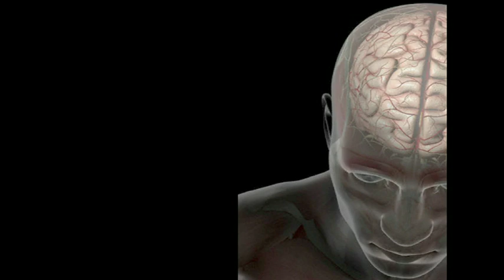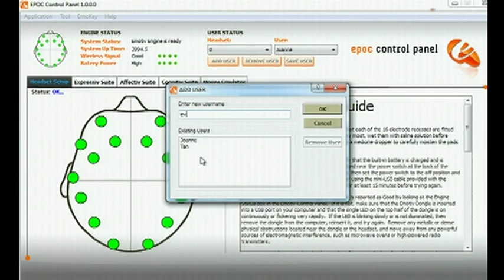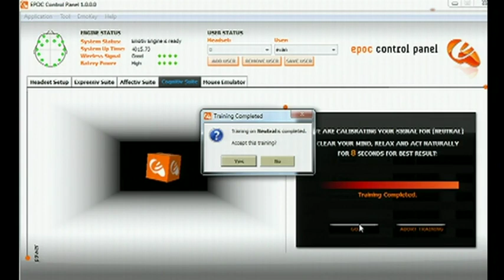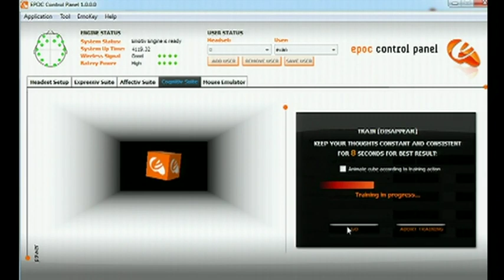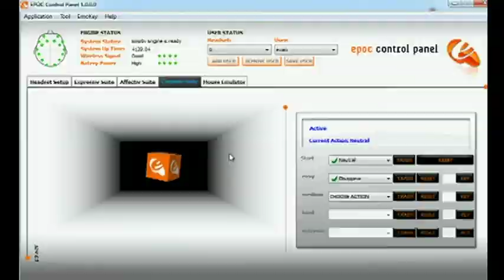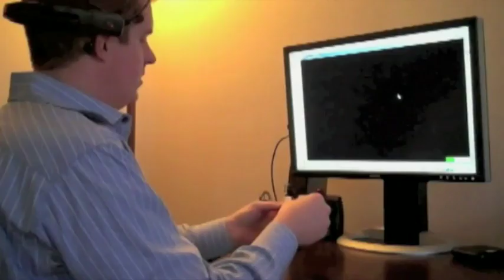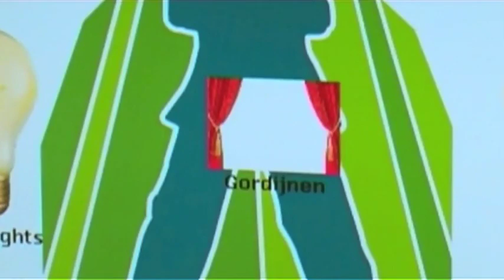Tan Le: Una diadema que lee nuestras ondas cerebrales TED 2010 Español Subtitulado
Tan Le presenta una asombrosa nueva interfaz capaz de leer nuestras ondas cerebrales, posibilitando el control de objetos virtuales e incluso aparatos electrónicos sólo con el pensamiento (y un poco de concentración). Aquí nos muestra su diadema computarizada y nos cuenta sus varias aplicaciones.

Filmado en Julio del 2012 en Londres, Inglaterra